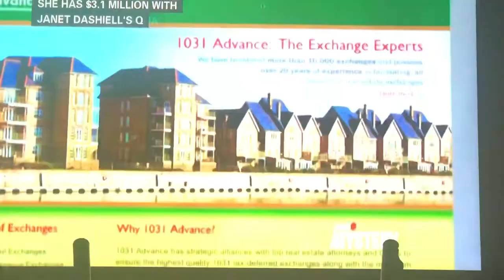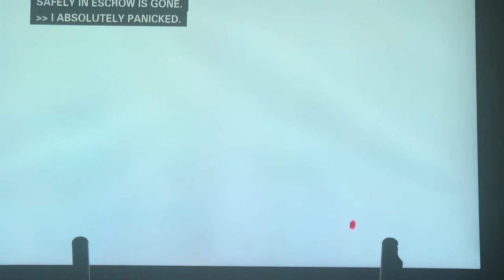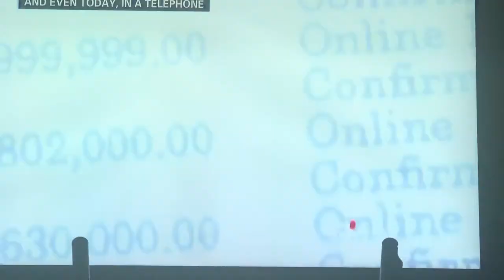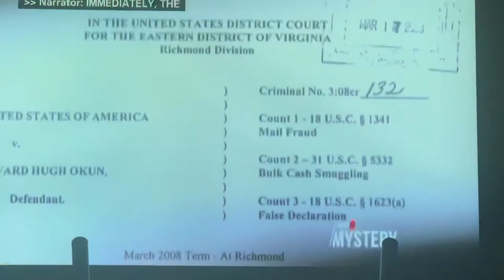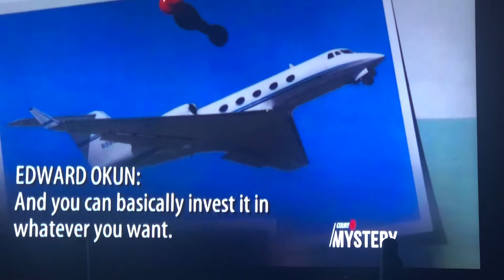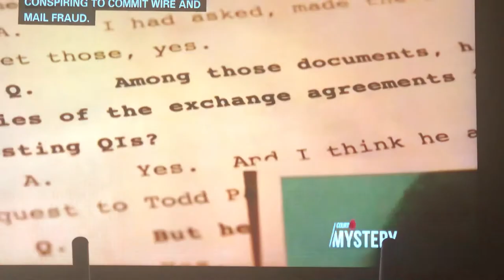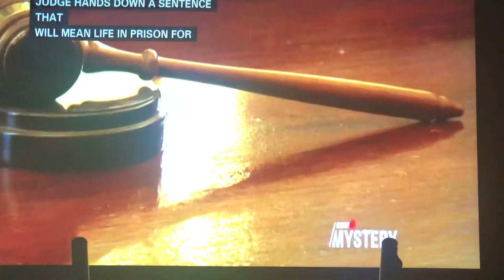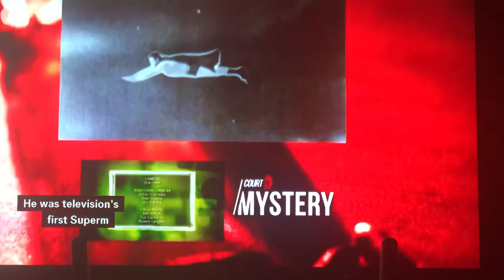AMERICAN GREED! Conman Ed Okun’s Scam!